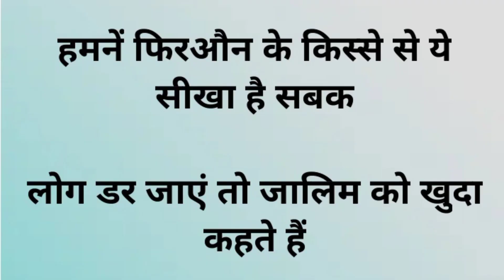# sayri tax video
ser wo sayri kahani masti hia